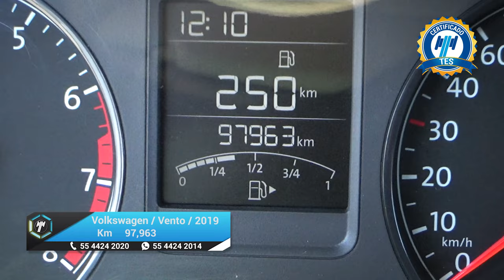Volkswagen / Vento / 2019 - 21410